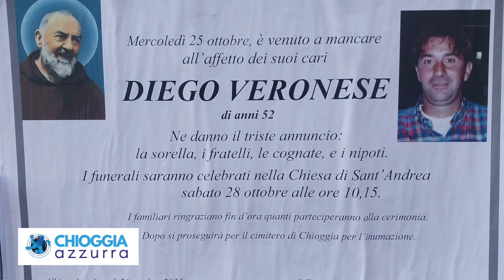SI ACCASCIA DAVANTI ALLA MADRE: MUORE A 32 ANNI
La notizia che è emersa sabato sera è davvero incredibile: un giovane di 32 anni di nome Urbano Nordio, residente in Calle Airoldi a Chioggia, ha improvvisamente accusato un malore di fronte ai suoi genitori. Questi ultimi, spaventati dalla situazione, hanno prontamente chiamato il 118, ma purtroppo il personale sanitario non è riuscito a salvarlo, nonostante i loro sforzi prolungati di rianimazione che sono durati per oltre mezz'ora.

Urbano Nordio era un operatore presso Veritas, e i suoi colleghi lo ricordano come un professionista diligente. Era un giovane senza vizi, astinente da alcol e tabacco. Oltre al suo lavoro presso Veritas, svolgeva occasionalmente consegne con Glovo.

La settimana precedente, anche un uomo di 52 anni, Diego Veronese, ha perso la vita per cause naturali nella sua abitazione, presumibilmente a causa di un infarto fulminante. I suoi funerali sono stati celebrati sabato nella Chiesa di Sant'Andrea.